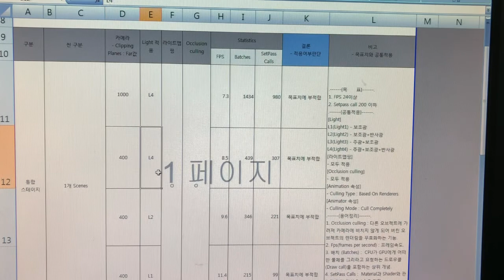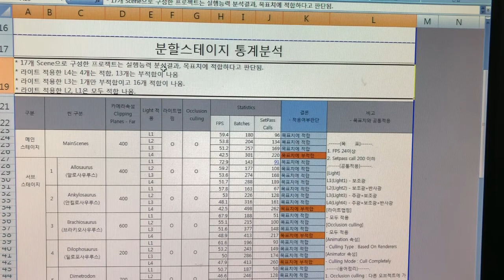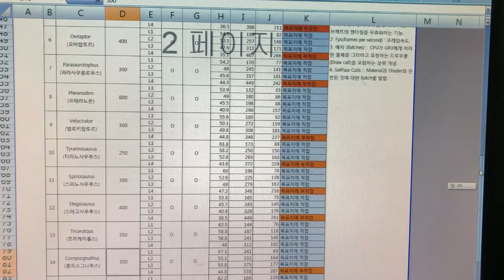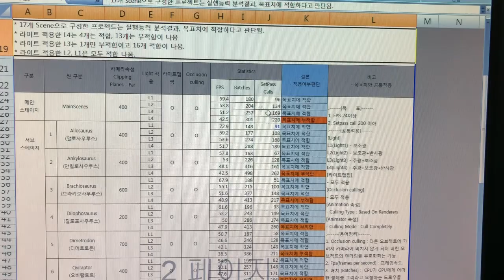문화창조]8. VR게임 기획서 - 별첨6 - VR게임 최적화 검토자료